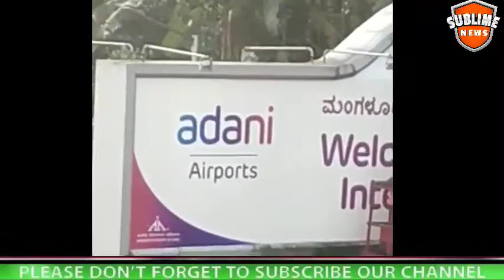adaniairportopen adanitrainstart kisanandolanlive livereport